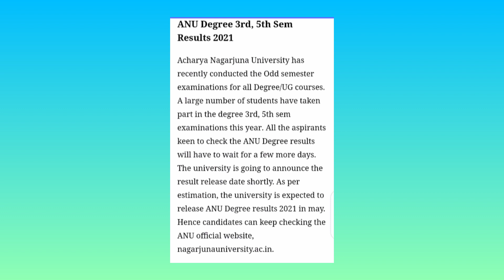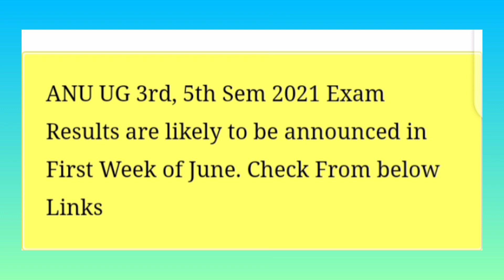ANU Results Updates 2021//ANu 3rd &5th sem results/ANU latest Updates 2021//Degree results2021//